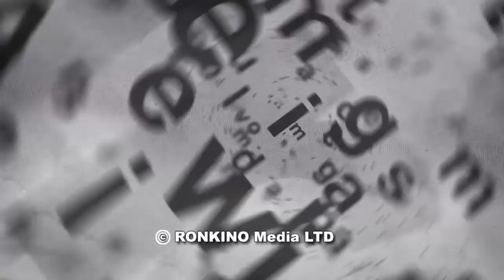О бедном премьере замолвите слово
Полиция рекомендует предъявить обвинение премьер-министру Израиля Биньямину Нетанияху в совершении уголовных преступлений, связанных с коррупцией. Как ‎теперь будут развиваться события? Как это отразится на политической карьере Нетанияху? В студии ITON.TV литератор Давид Шехтер и ‎журналист Марк Горин.‎